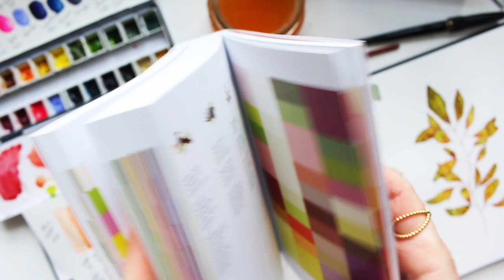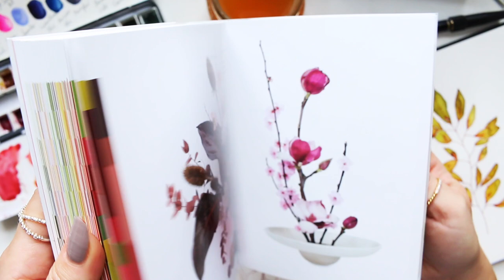Modern Botanical Art | Colour Theory: Analogous Palette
Hi Everyone, it's been a while since we dipped our brushes in watercolour and painted modern botanical art together. In today's tutorial I will share WIW technique, which basically means to add watercolour on already wet paper or still in wet watercolour. Enjoy! :)

My New Online Course: Contemporary Colour Palette and also Playful Watercolour with Mixed Media is available on teachable

Alyona x

• Diamine Fountain Pen Inks:
AMAZON UK
AMAZON US

• Flower Colour Theory by Darroch and Michael Putnam book:
AMAZON UK
AMAZON US

• Flower Colour Guide by Darroch and Michael Putnam book:
AMAZON UK
AMAZON US

• Platinum Carbon Ink Fountain Pen [super fine]:
AMAZON UK
AMAZON US

• Platinum Carbon Ink Bottle [waterproof]:
AMAZON UK
AMAZON US

• Platinum Carbon Ink Fountain Pen Converter:
AMAZON UK
AMAZON US

• Glass Dip Pen:
AMAZON UK
AMAZON US

• Princeton Neptune brush set:
AMAZON UK
AMAZON US

• Tim Holtz Mini Distress Ink Pad in Tattered Rose:
AMAZON UK
AMAZON US

• Strathmore Mixed Media 500 series 100% cotton sketchbook:
AMAZON UK
AMAZON US

[ranges: Silverline, Raven, Icon]

• Daniel Smith Watercolour Confetti Dot Cards Set:
AMAZON UK
AMAZON US

• Daniel Smith Watercolour Mineral Marvels Dot Set:
AMAZON UK
AMAZON US

• Tube Wringer:
AMAZON UK
AMAZON US